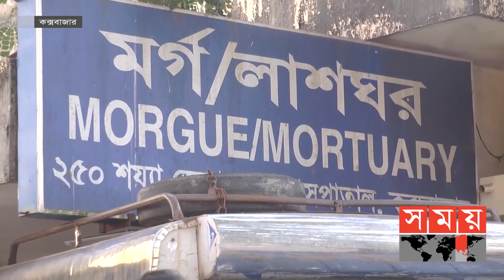ইজিবাইক চুরির প্রতিবাদ করায় এমন ঘটনা, দাবি স্বজনদের | Coxbazar News | Somoy TV